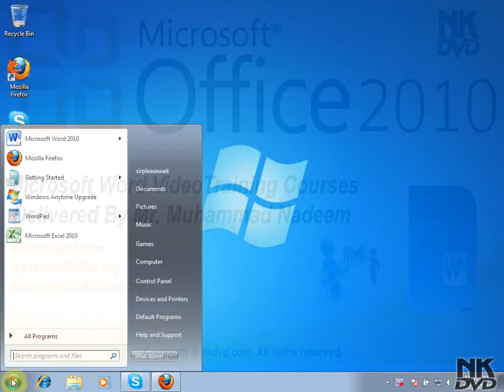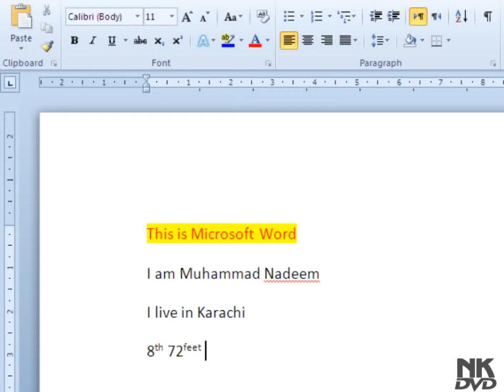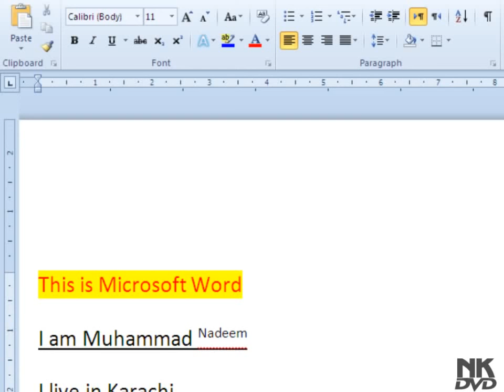Lesson 9 SubScript or SuperScript Microsoft Office Word 2007 2010 Tutorial Hindi